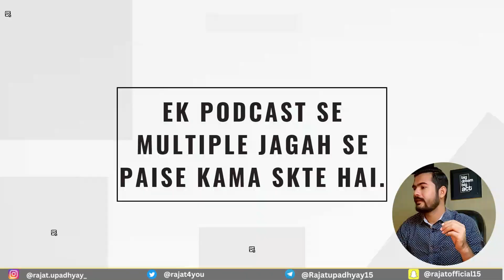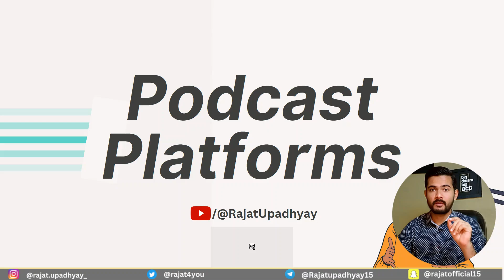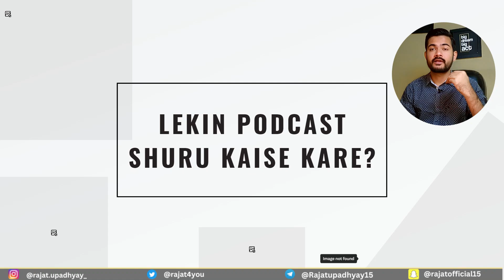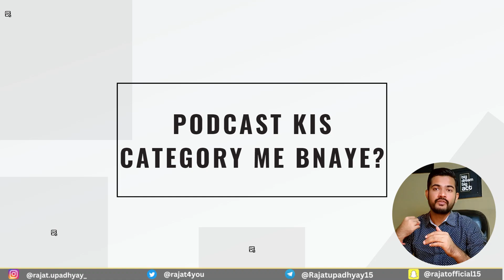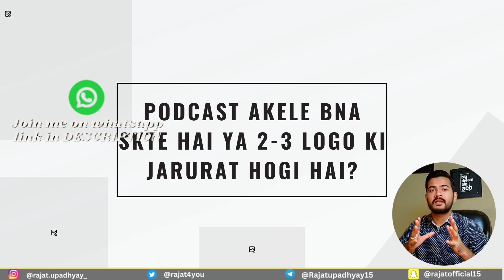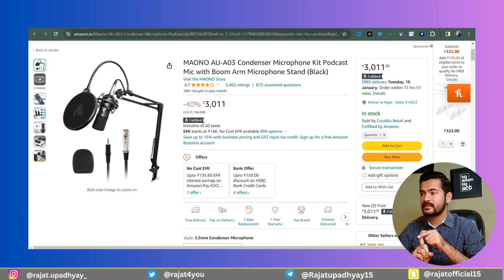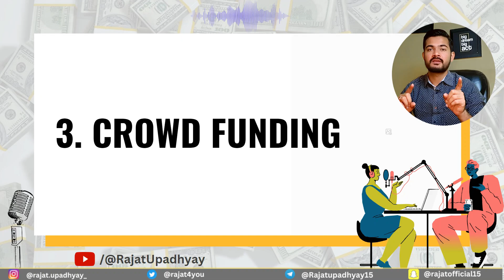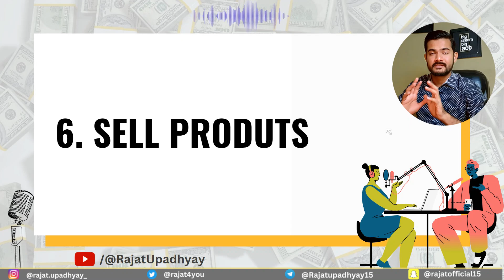How To Start a Podcast In 2024 | Podcast Course| Earn Money Online | Work From Home | Online Earning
How To Start Podcast In 2024 | Podcast Course | Earn Money Online | Work From Home | Online Earning

Are you interested in starting your own podcast but don't know where to start? Do you want to know how to make money from your podcast? In this course, I'll teach you how to start a podcast, from setting up your platform to earning money through advertising and royalties.

This course is designed for anyone who wants to start a podcast and make money from it. If you have an interest in audio production, interviewing, or advertising, then this course is for you! In this course, you'll learn everything you need to start and run a successful podcast. After completing this course, you'll be able to start and manage your own podcast from anywhere in the world!
JBL Commercial CSUM10
MAONO AU-A03
Maono AU-PM422
Blue Yeti USB Microphone
Digitek DWM 105